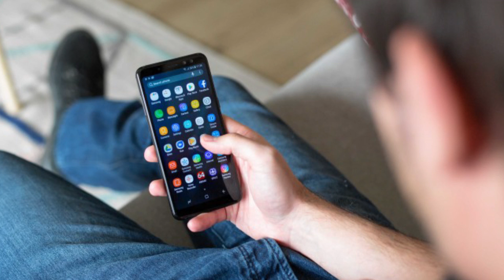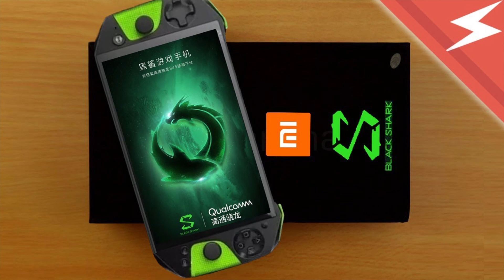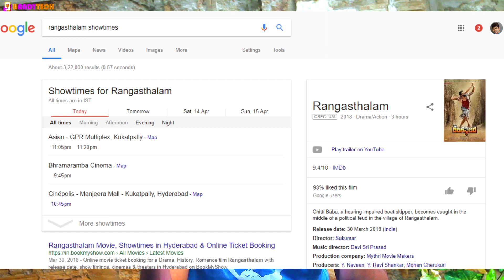Tech Kaburlu Episode 2 | TechNews in Telugu Moto G6 Play LG G7 Samsung A9 A9+ plus Mi Black Shark